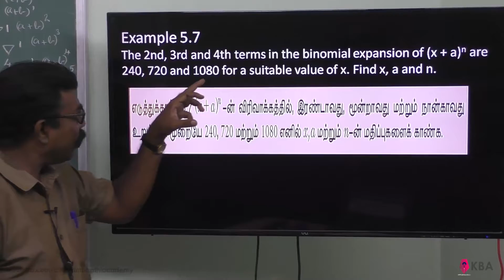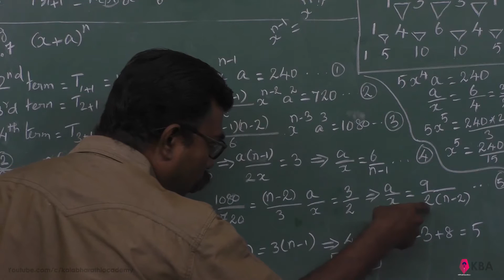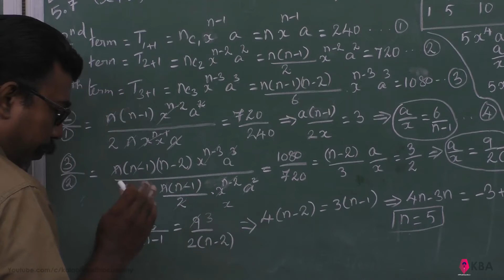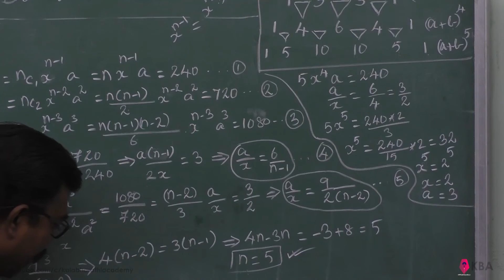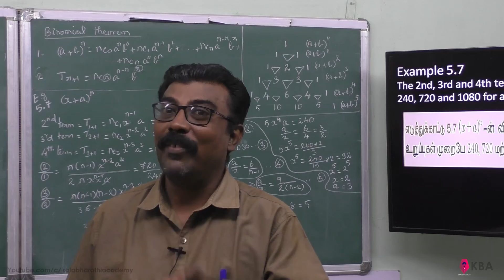7. Maths | Binomial theorem, sequences and Series | Example 5.7